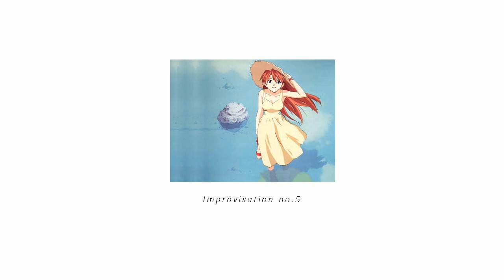Piano improvisation no.5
My 5th piano improvisation, and the best one yet